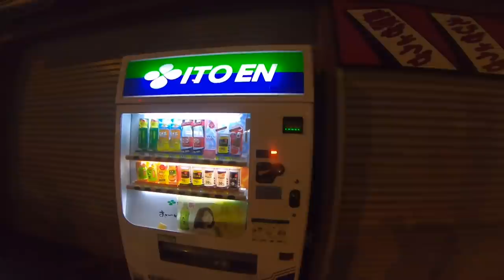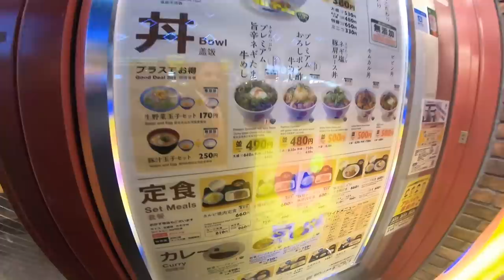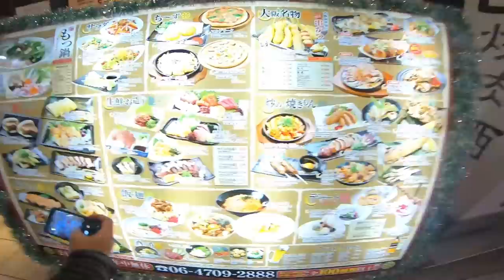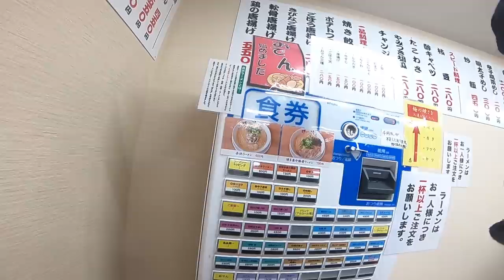WBR in Japan Vlog 2020 Wilson Bikram Rai Takme Buda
WBR in Japan Vlog 2020 Wilson Bikram Rai Takme Buda सिन्काले भात खादै जापानी पारामा